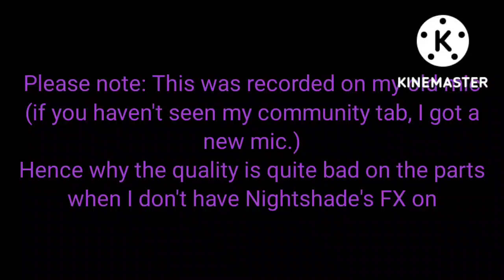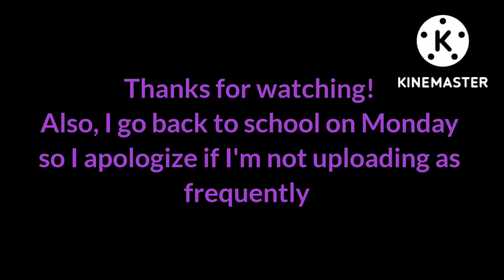Shiny but it's sung by Nightshade - Meant To Be Yours Part 7 - Original song from Moana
Ayooooooooooo look who's back it's our lady and saviour Lil' Miss Nightshade (yes she does call herself that a lot this is not a one time thing.) Also no, her and Doggy are notin a relationship (yet), she just calls everyone babe.

Original song by Moana, written by Lin Manuel Miranda and sung by Jemaine Clement.
Nightshade version written and sung by Eggslovemetoo